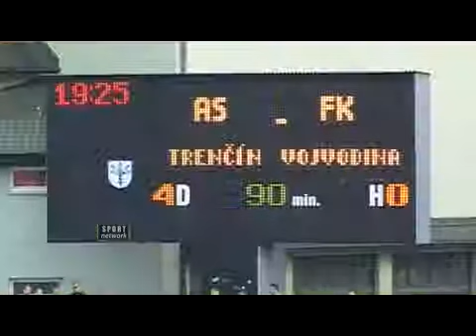FK Vosa posle Trencina prvi mec